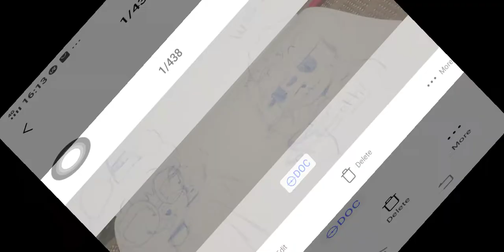Happy birthday woo! (My Style) (For Gacha life Rainbow cat) *Read The Description*